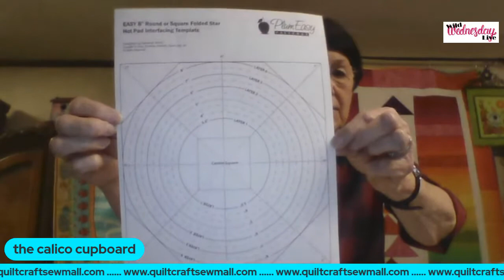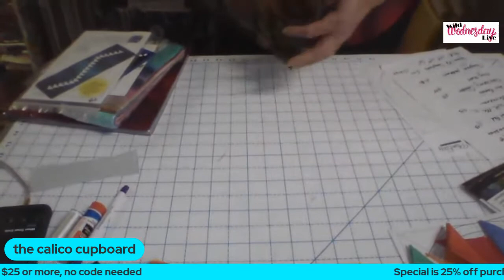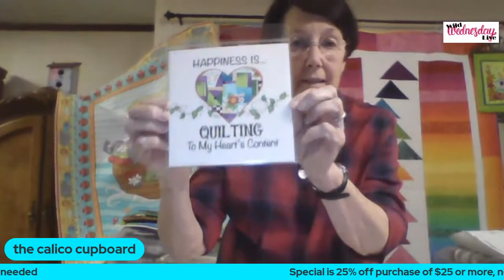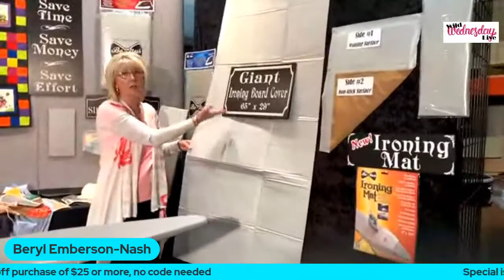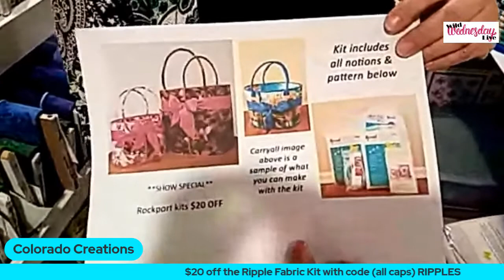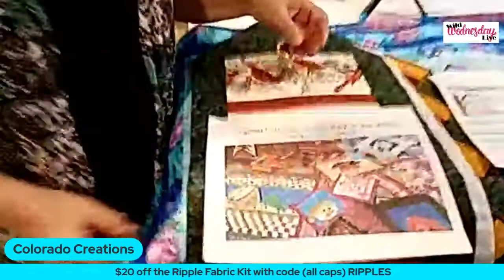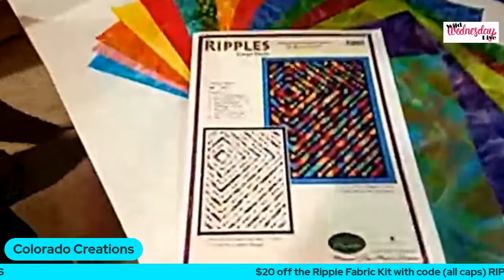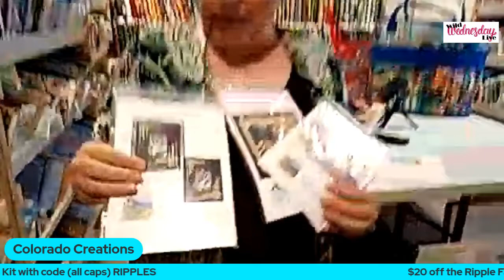Wild Wednesday Live Presented by Quilt, Craft & Sewing Festivals - May 26, 2021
Wild Wednesday Live Presented by Quilt, Craft & Sewing Festivals
Featured vendors:
The Calico Cupboard - Suzanne
BoNash-Beryl
Beyond Interiors-Julie
Colorado Creations Quilting - Jackie